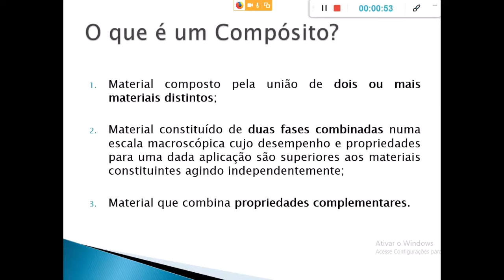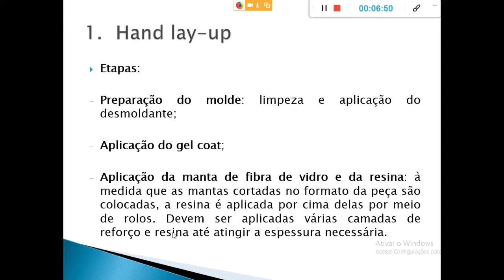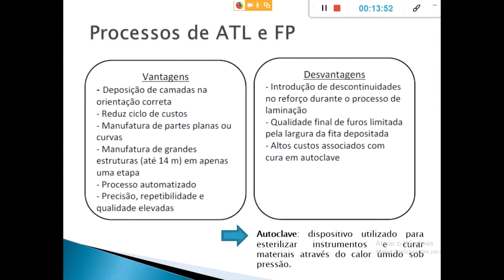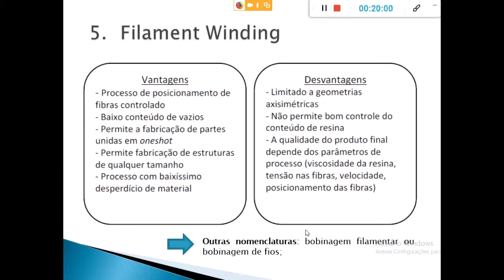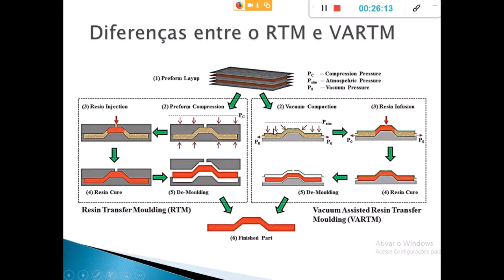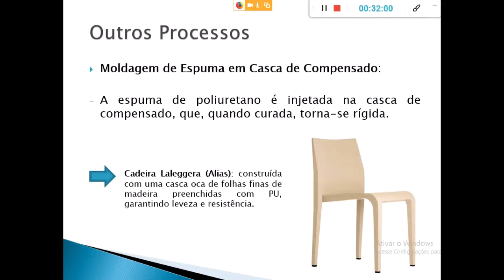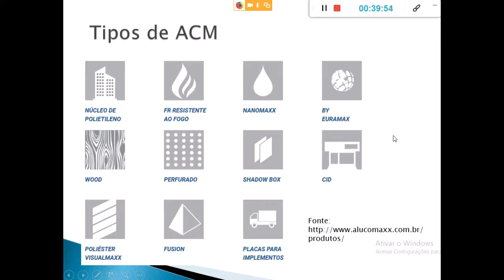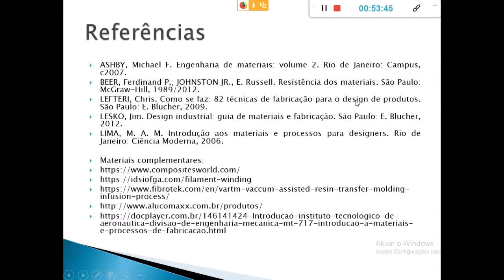Compósitos - Processos de Fabricação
Material da disciplina de Materiais e Processos II, Curso de Design, DCEEng, Unijuí.

Obs.: Aula online gravada no dia 30/04/20.